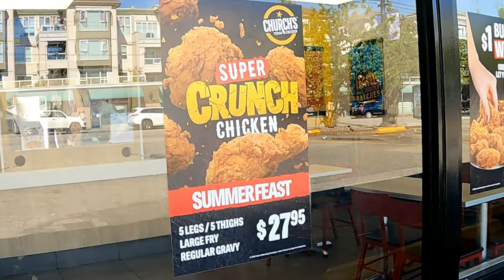Nag hot at steam bath + kumain at namitas ng upo.